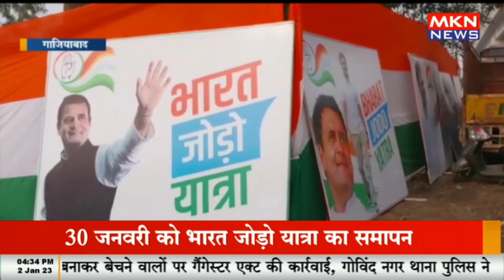राहुल की यात्रा जायजा लेने पहुंचे प्रशासनिक अधिकारी